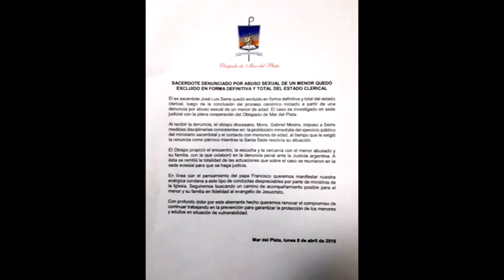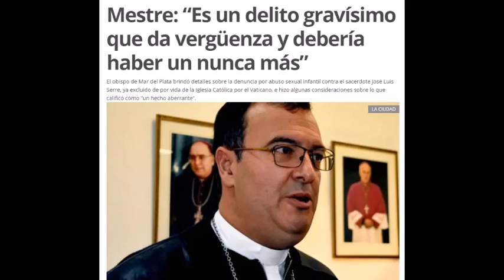EX PADRE SERRE EXPULSADO DEL MINISTERIO SACERDOTAL POR ABUSO SEXUAL A MENOR